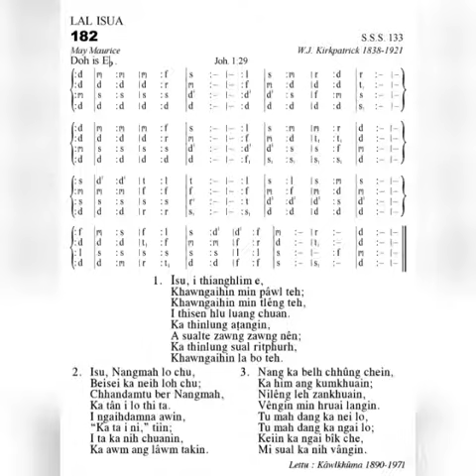KHB 182 ISU I THIANGHLIM E. 'Db'